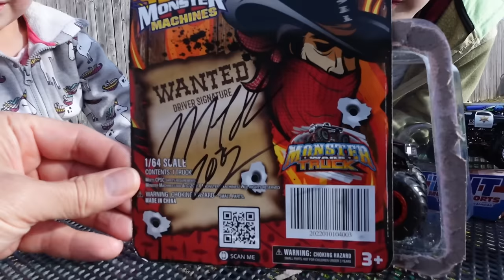Monster Trucks For Kids! Inside Sergeant Smash Ride Along & Real Life Volcano Monster Truck Rescue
Do you like monster trucks?  Well then you came to the right place.  Evan and dad go on a monster truck ride along with Sergeant Smash!  They found some hard to find 1/64 diecast trucks.  Get The Outlaw and Carolina Crusher’s Michael Harper’s autograph. Watch some of the Monster Truck Wars event with Outlaw, Sheriff, Shark Attack and Equalizer.  Then the kids compete in a backyard challenge with Monster Jam playsets and a real life erupting volcano and monster truck rescue!